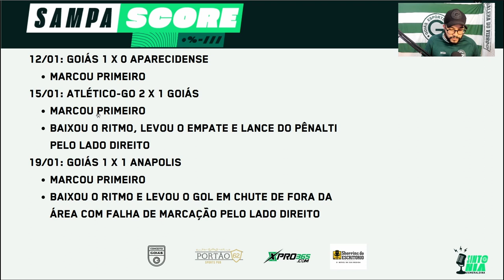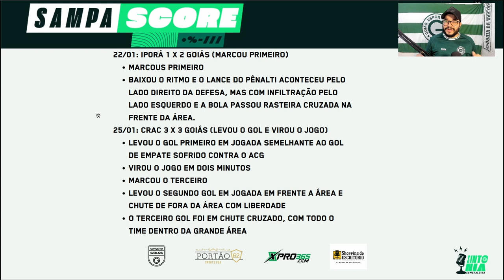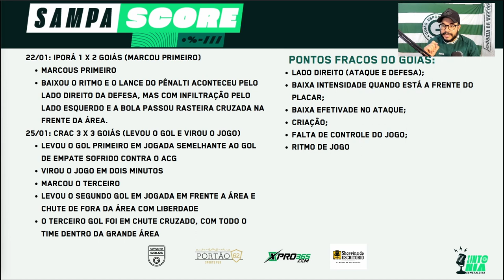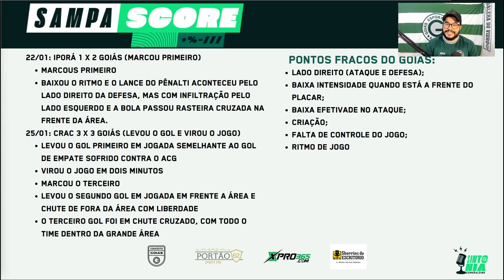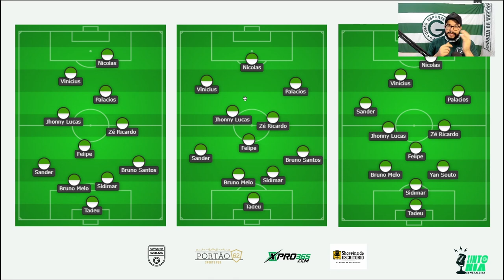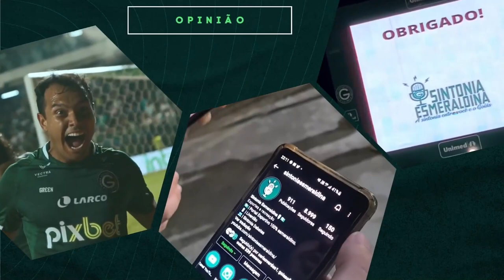🤔🇳🇬 OS PONTOS FRACOS E ERROS DO GOIÁS ATÉ AQUI NO GOIANÃO 2023! SAMPASCORE #001